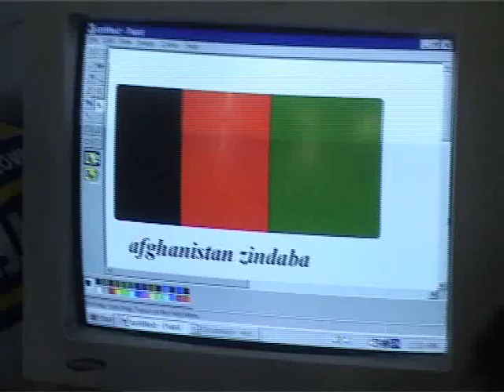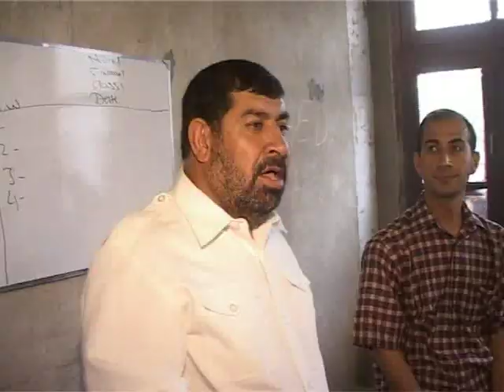Gul Agha 3